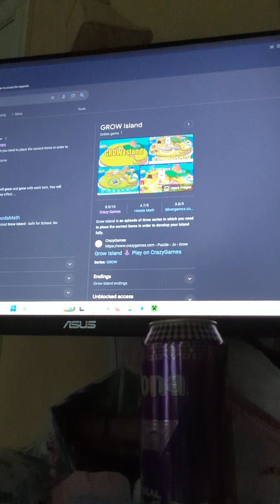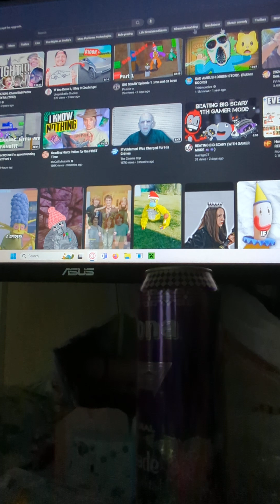a short film called gone from home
a film that is because of me not making what's
 inside the mask